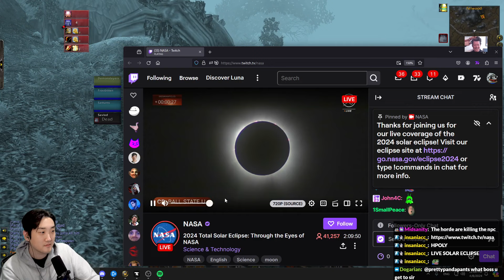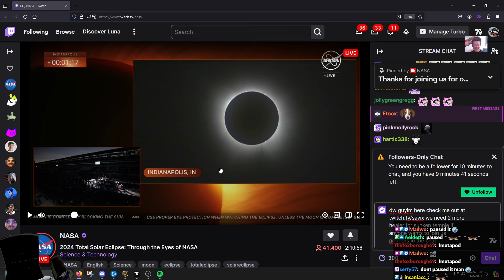Savix Tries to Recruit NASA Players into SUNKEN TEMPLE RAID